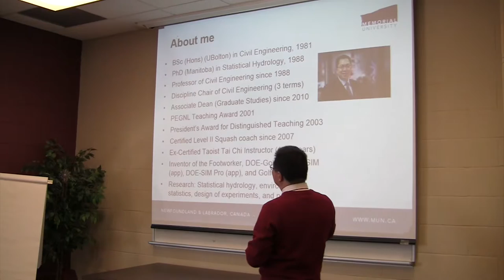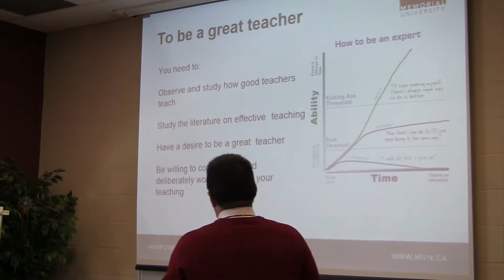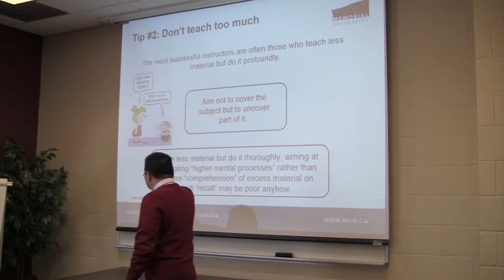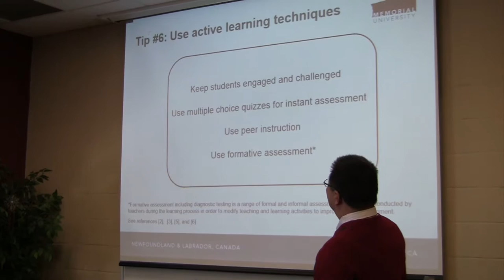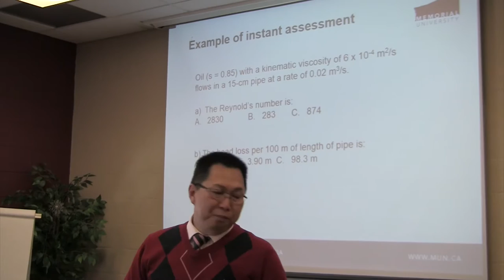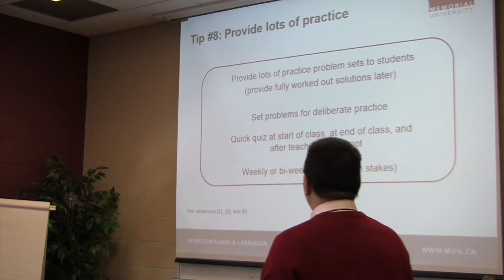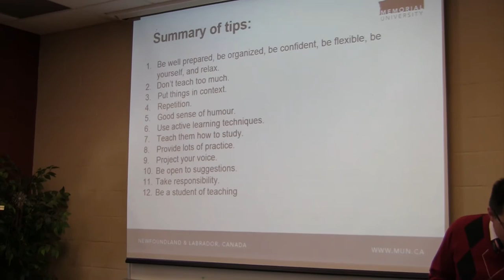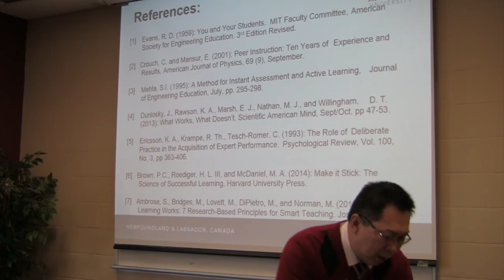Teaching Tips for New and Future Professors with Dr Leonard Lye